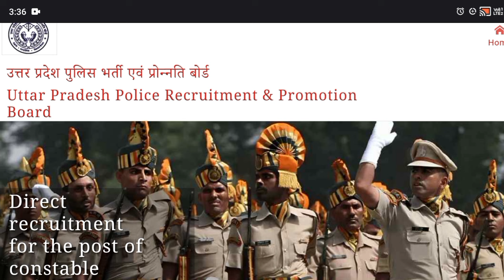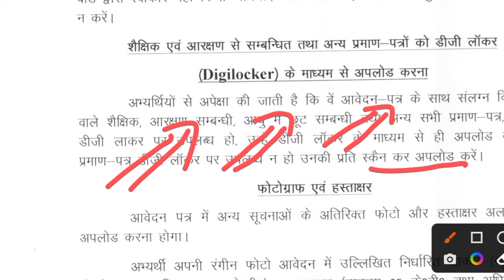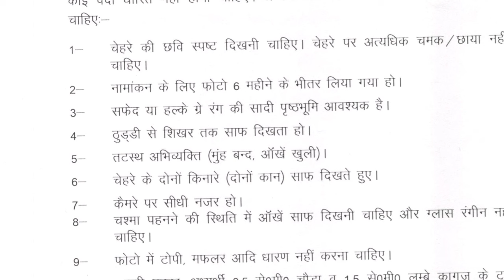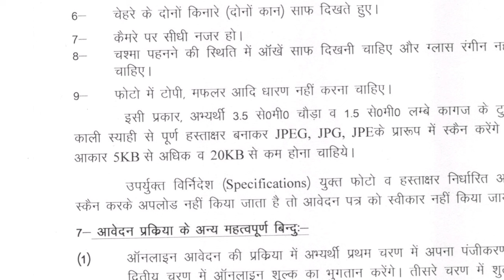UP Police भर्ती में लाखो Form Rejected !! up police form rejected 2024 !! up police exam date 2024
UP Police Upcoming New Exam Date 2024 !! Up police का exam कब होगा !! up police admit date 2024
UP Police new exam date 2024 !! up police exam date में हुई बदलाव !! up police exam date 2024
up police constable exam date,up police exam date,up police constable exam date 2024,up police exam kab hoga,up police exam kab hoga 2023,up police exam kab hoga 2024

UP Police Exam Date 2024 | UP Police Constable Exam Preparation 2024 | UP Police Constable Exam Date 2023 | UPP Exam Date | UP Police New Vacancy 2024 | UP Police Constable New Vacancy 2024

UP POLICE Digilocker से Document कैसे Upload करे !!Digilocker से Document Upload नही हो रहा क्या करे
Up Police Correction/Edit (one time) open हो गया // up police form edit कैसे करें

UP Police Constable form EDIT कैसे करें !! up police document upload कैसे करे DIGILOCKER से 2024

up police radio operator exam date,up police radio operator,up police radio operator exam date 2023,up police radio operator admit card,up police radio operator admit card 2023,up police radio operator admit card 2022